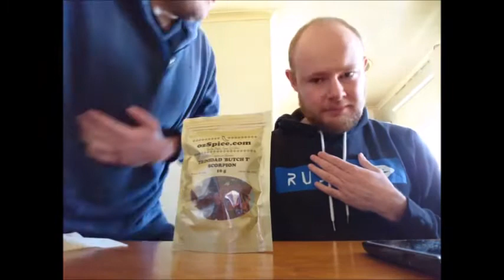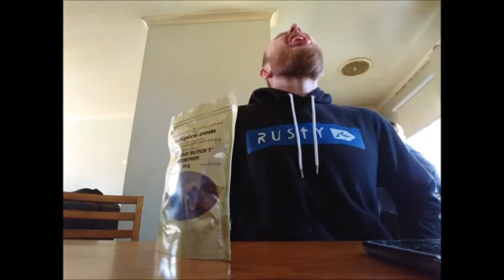Trinidad scorpion challenge!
Robbo 5 Life and Roger th' Pirate take in the Trinidad Scorpion Butch T chilli/pepper